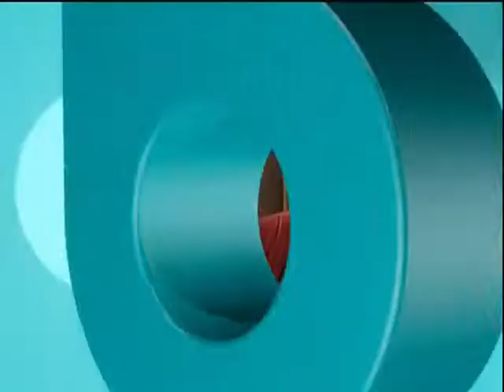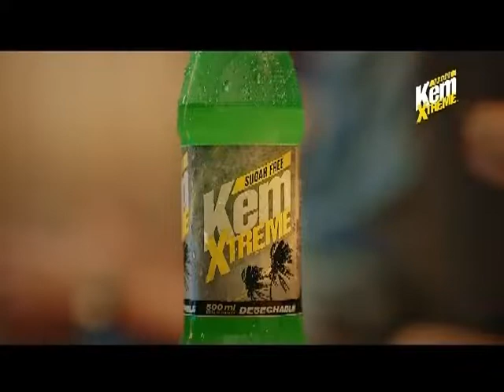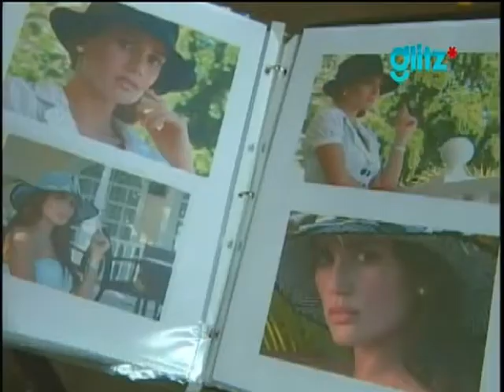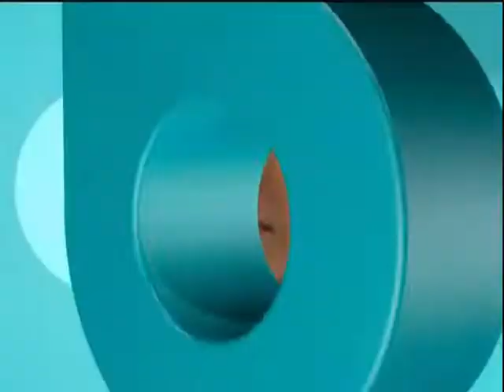Tandas Glitz 17 de Junio 2022